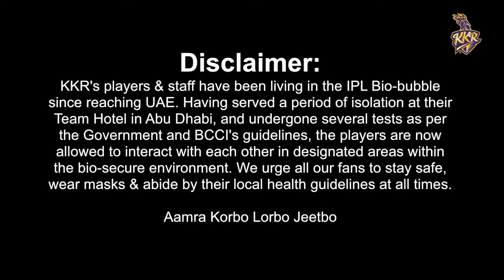14th IPL | Video में देखिए KKR ने कितने शानदार तारीखे से मनाया Shubman gill का जन्मदिन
aaj suman gill ka birthday hai or bade hi shandar tarikhe se aaj poori kkr ki team he rk pariwar ki tarah cake to kata hi sath hi suman ko special feel karane ke lie unke sath moiluj masti bhi ki taki subman ko ye na lage ki agar pariwar ke sath hote ho jada aache tarah se unka birthday celebrate kiya jata